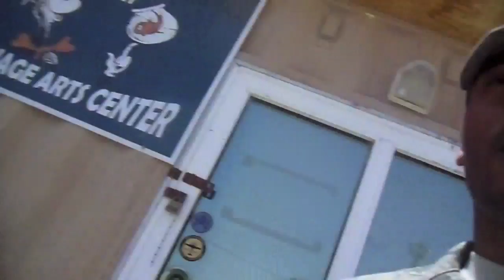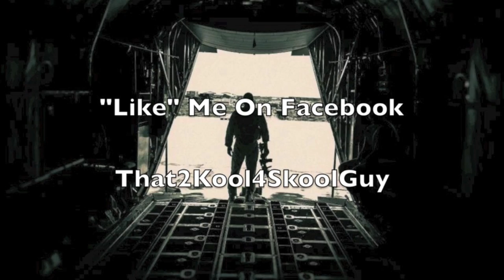It's Not All About War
The title says it all. leave a mark wherever you go. take advantage of opportunities to help out and make a difference everywhere you go